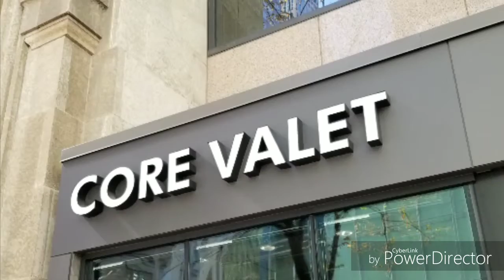Calgary Here We Come!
Some video clips and pics from our family vacation in Calgary, Alberta Canada